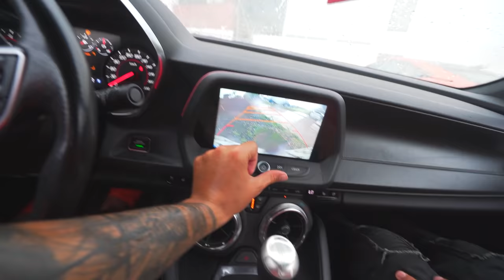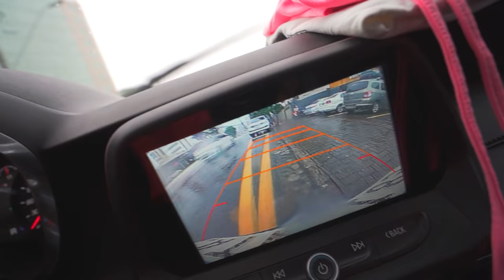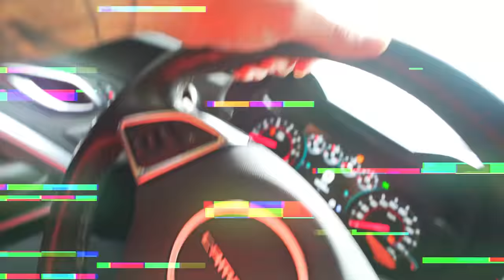TROLLAGEM - ABANDONEI MEU AMIGO NA TEMPESTADE !!! * ele ficou de apé na chuva * 😂